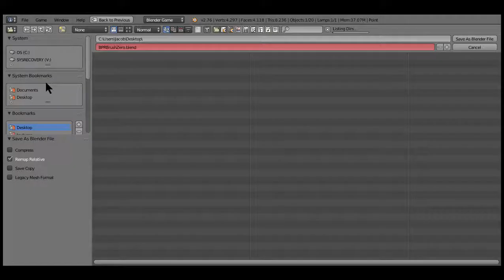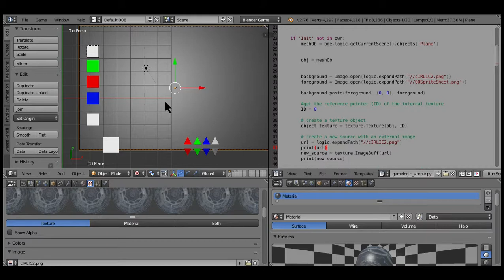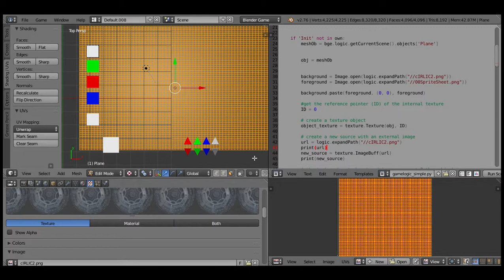Trouble setting up video texture to display edited image